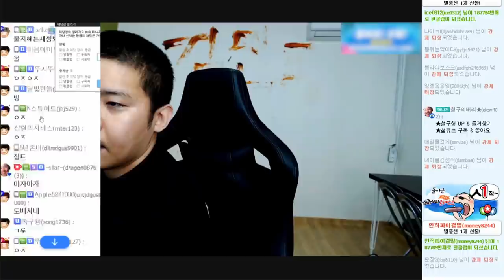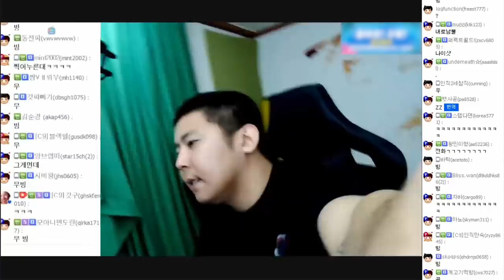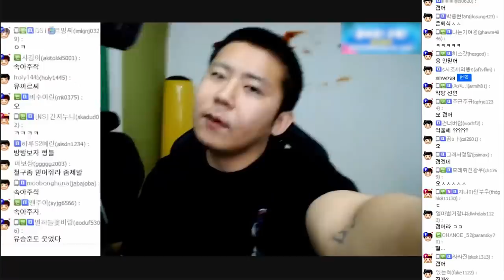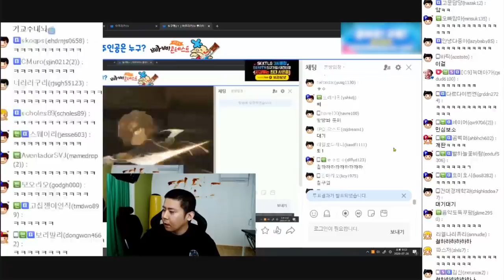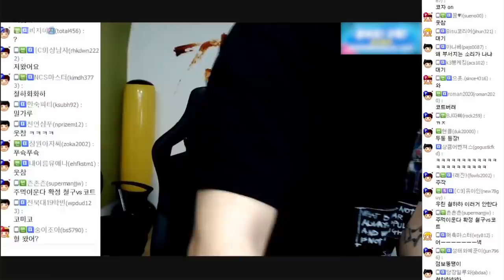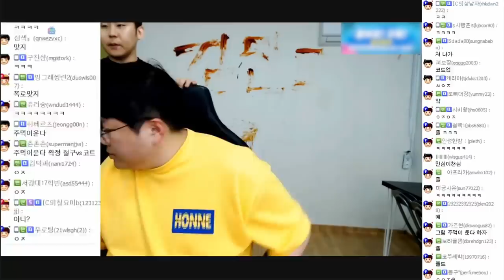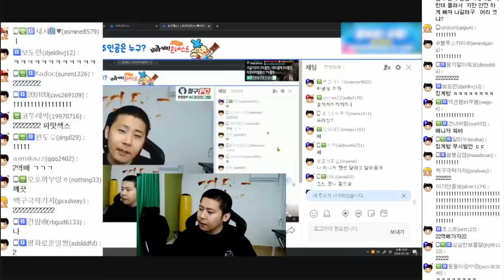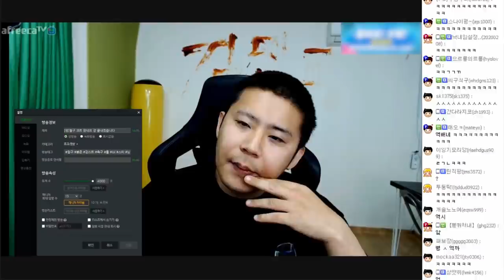코트vs철구 폭로전 이거 누구잘못인가요? 20200728 #1 [노래하는코트]